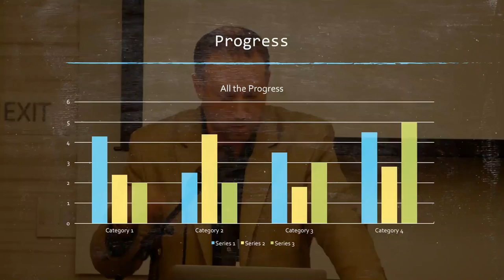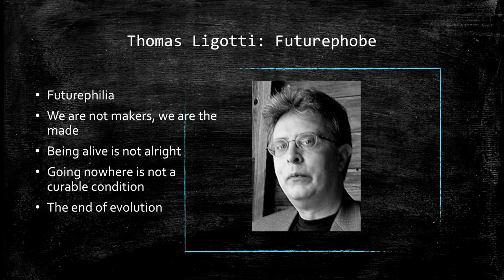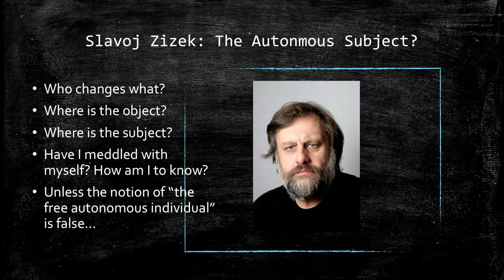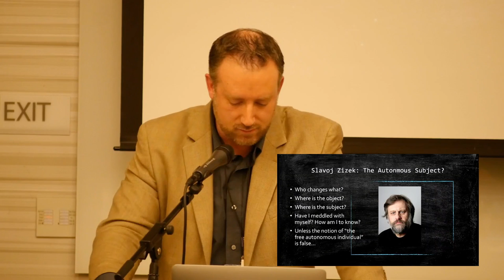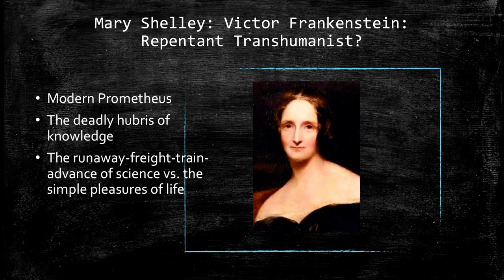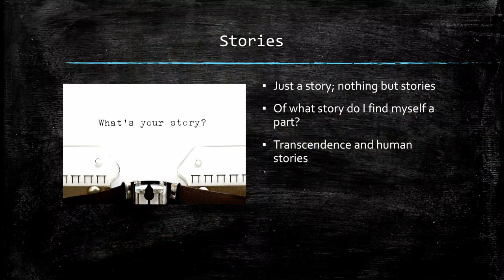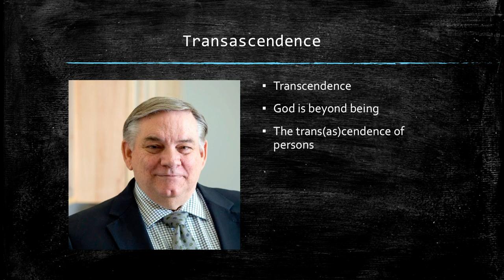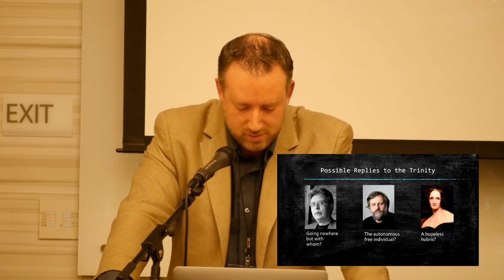"The Key and Promise of Transhumanism for a Skeptic" by Jacob Baker